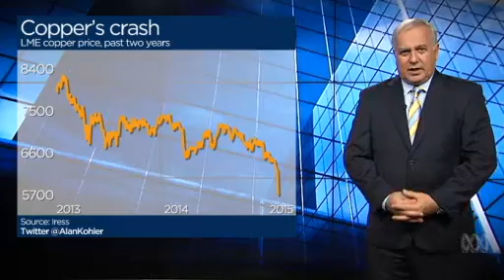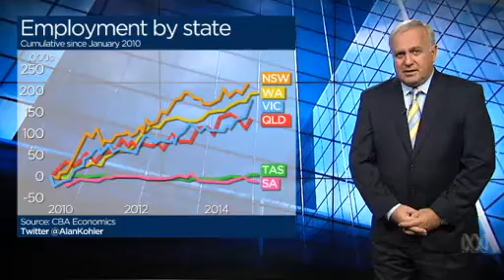Video 1:49 Copper price fall drags Australian shares lower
Copper price fall drags Australian shares lower - The Kohler Report - ABC News (Australian Broadcasting Corporation)

        Video 1:49
         Copper price fall drags Australian shares lower

        Video 1:49

        Video 1:49